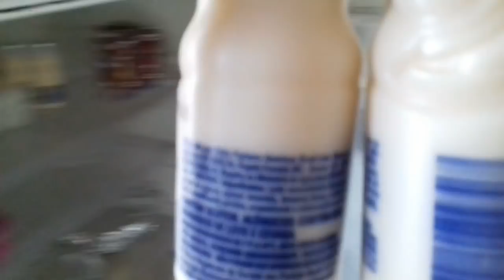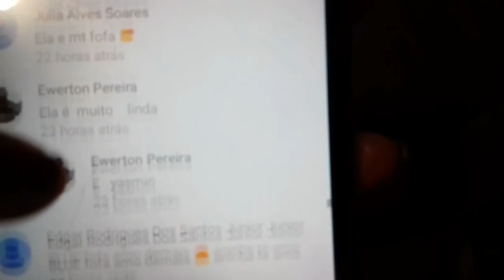Rotina da Isa e Yasmin +bolsa de passeio p piscina (bebê reborn)+bjos